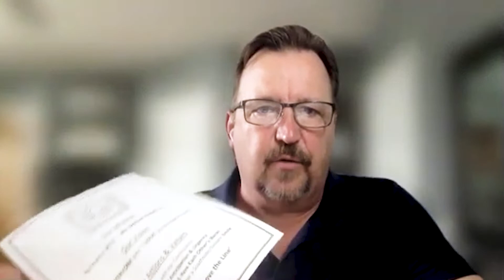‘Be the Best You’: Actor & Business Coach Skip Lackey On Being an Authentic Leader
In today’s episode, we speak with Skip Lackey, a business and leadership coach who has worked with over 10,000 clients across the restaurant industry and beyond.

Skip is an entertainer at heart — having taught over 1,000 workshops and on stage in front of over 1 million people in his 35-year career. Skip’s interesting career path includes working as a professional clown, a Nickelodeon employee, and an actor almost cast in Back to the Future.

So what does he have to tell us about being a leader in the culinary industry? A lot, actually. A self-proclaimed “serial entrepreneur,” he’s found that the health of any individual or organization lies in having a well-defined North Star: one’s mission, vision, and values.

Listen as we talk with Skip about how to be an authentic leader and build a winning team — regardless of the industry you are in.

You can listen to and find any resources mentioned in this podcast on our official

Take a Short Quiz: Is a Short-Term Culinary Program Right For You?

—About Auguste Escoffier School of Culinary Arts—
⭐️RANKED #1 CULINARY SCHOOL IN THE WORLD*
⭐️100% ONLINE WITH HANDS-ON INDUSTRY EXTERNSHIP
⭐️LARGEST CULINARY SCHOOL BRAND IN THE USA**

Timestamps
00:00 - Introduction
01:14 - My Life as a Clown
07:53 - TV and the Public Eye
15:30 - Whatever You Do, Be You
21:20 - Authentic Leaders
24:57 - The Importance of Having Vision
32:54 - You Can Never Ask Enough Questions
35:18 - Going Backwards to Go Forward
38:14 - Vision, Values, Growth and Learning
47:40 - Skip Lackey’s Ultimate Dish

*Chef’s Pencil
**Based on comparable student population data for Austin and Boulder as reported in Integrated Postsecondary Education Data System (IPEDS)